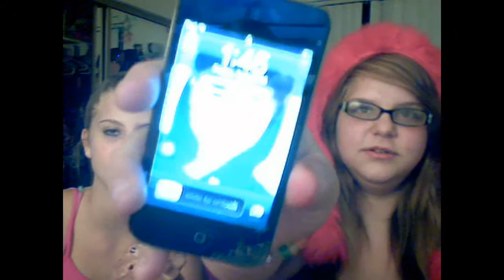Orange Bananas / Toby the Hat?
Lol, we need topics to talk about please & thanks ! (;
Song: Chasing Cars cover, by Chris Collins ,Weekly Chris